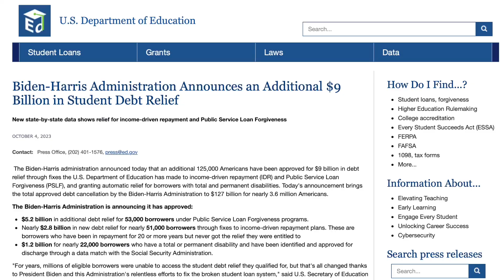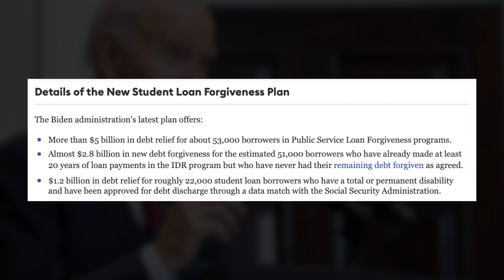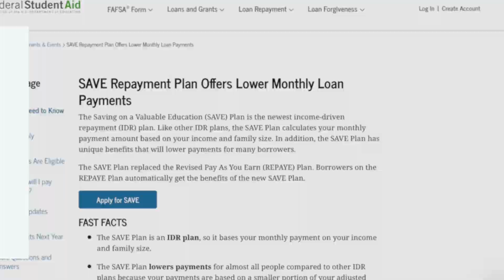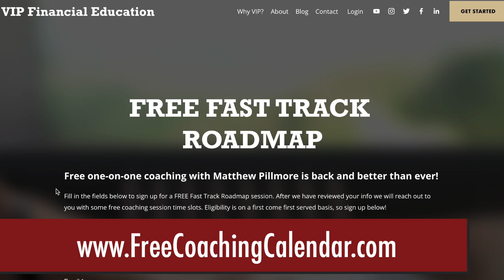Did Biden Just Cancel Your Student Loan Debt?? ($9 BILLION FORGIVEN)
Did Biden just cancel your student loan debt?

Matthew Pillmore, president of VIP Financial Education, takes a look at the $9 Billion debt forgiveness just passed by the Biden administration.

Should you refinance your student loans? Watch this to find out!